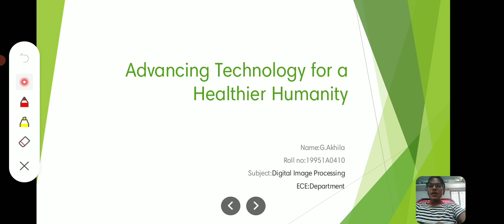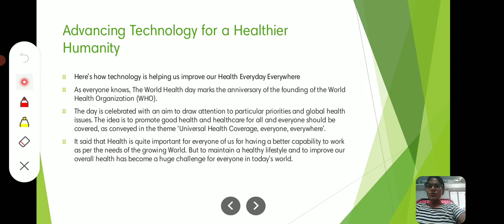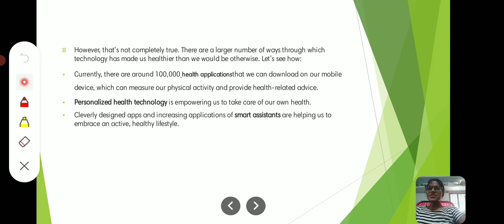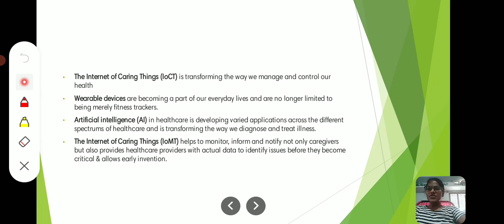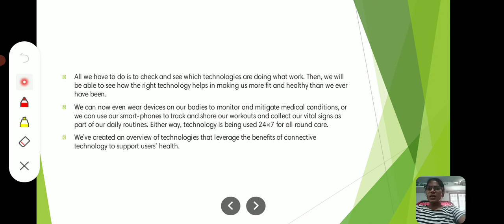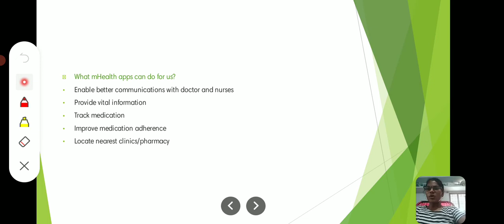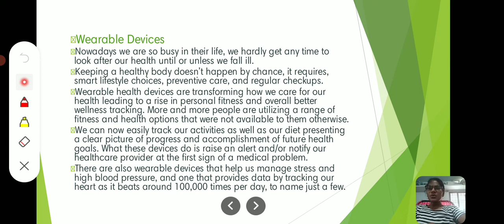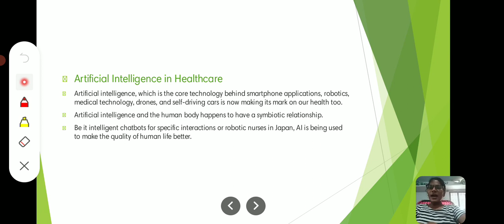Advancing Technology for a Healthier Humanity(DIP)